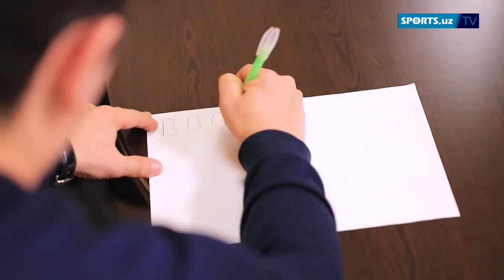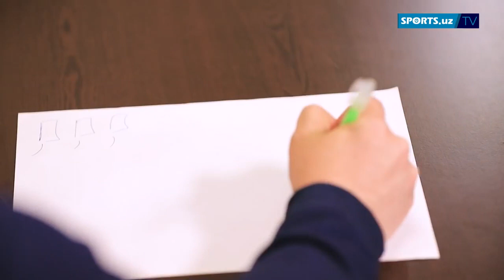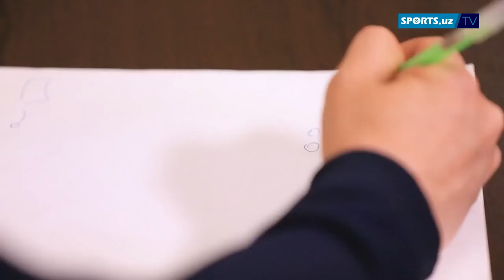Диёр Имомхўжаев бизга букмекерлар ҳақида гапирди, Агар ўзига қолса...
Bizga qo‘shiling:
Диёр Имомхўжаев бизга тотализатор қанчалик фойдали эканлиги ҳақида гапирди